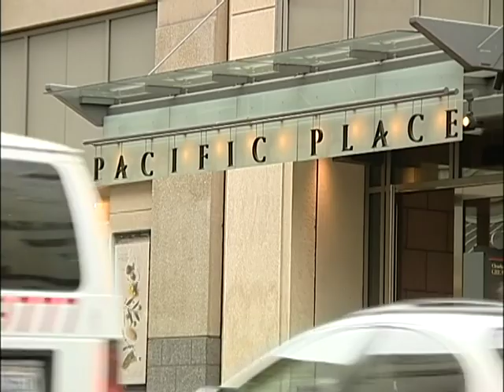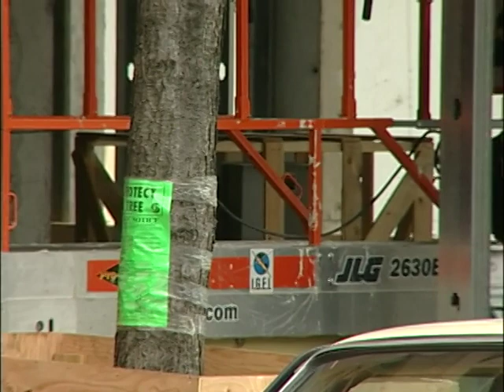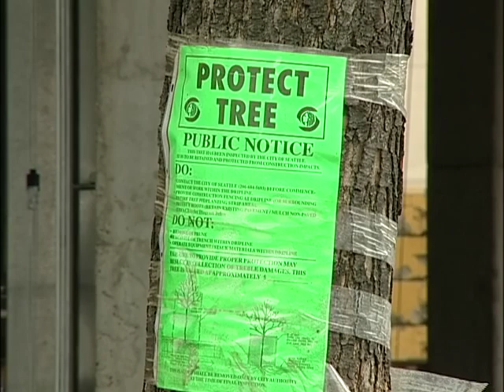Landscape (2005)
original format: DVCAM, color, sound

B-roll footage of landscaping efforts in various Seattle neighborhoods.